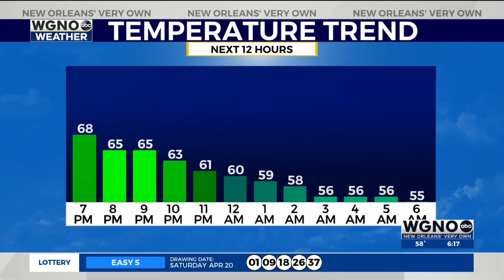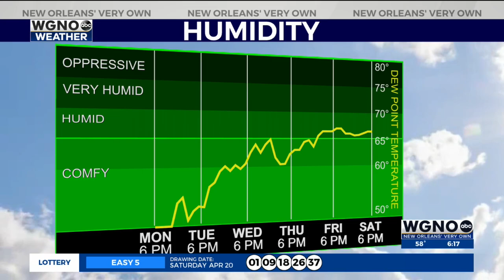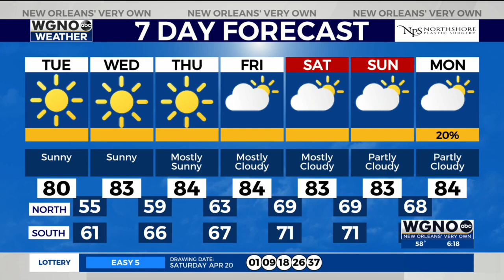Sunny and dry weather to start the week